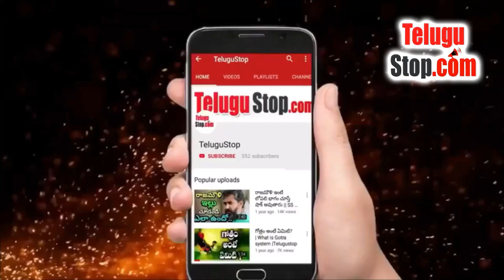Surekha Vani Getting married Again..? | మరొక పెళ్ళికి సిద్ధం అయినా సురేఖ వాణి |Telugu Stop